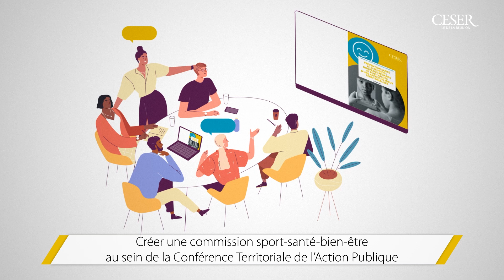CESER - Prévention Santé